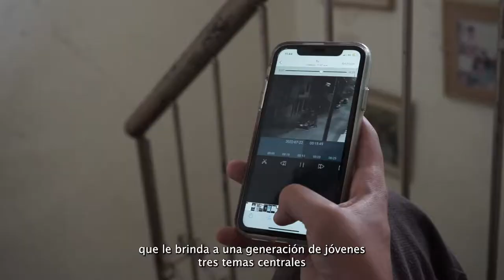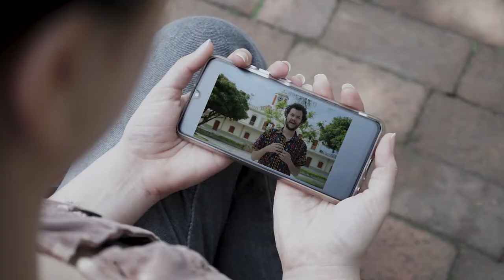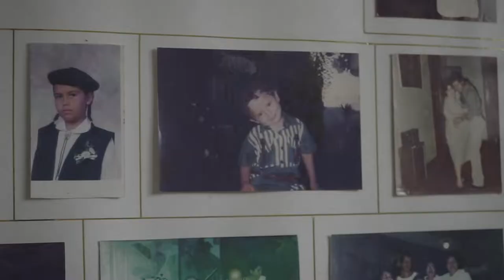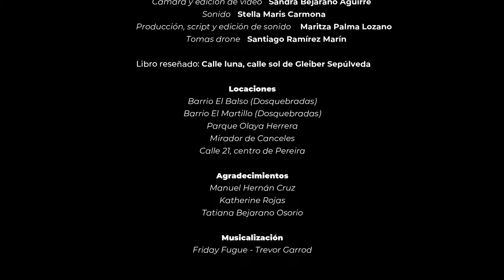CALLEJONES DE AUSENCIAS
Calle luna, calle sol es un viaje íntimo de Gleiber Sepúlveda. Transita los laberintos de la memoria hasta llegar a la infancia, en donde se ve corriendo por los callejones junto a amigos que ya no están. En su diálogo vuelve a las canchas de fútbol, al río y a sus primeras fiestas, para recordar y recordarse todo lo que trabajó para sobrevivir al barrio El Balso, pero sobre todo, para que los demás conozcan a los amigos que perdió en el camino.